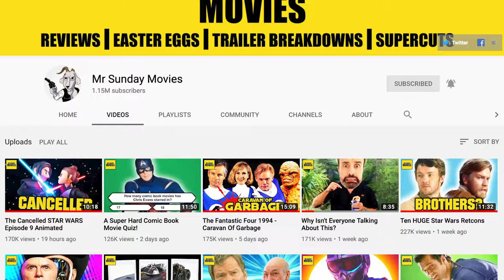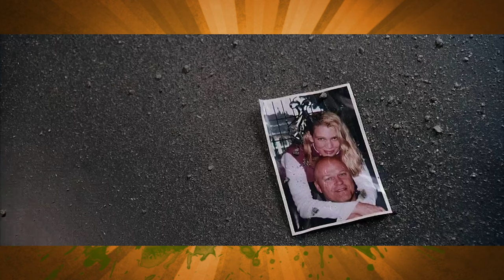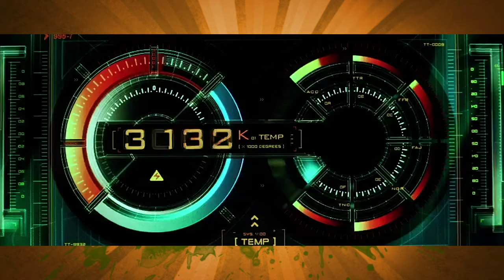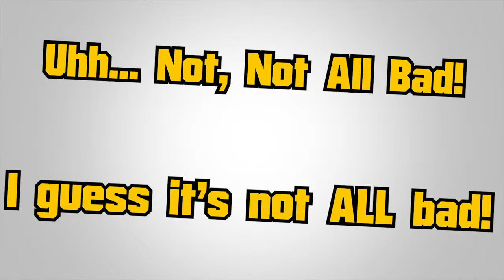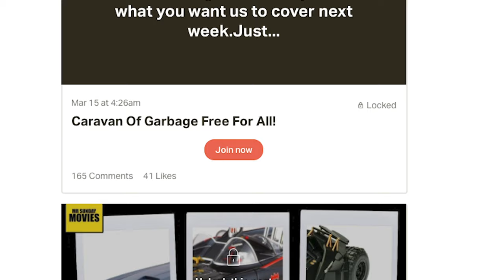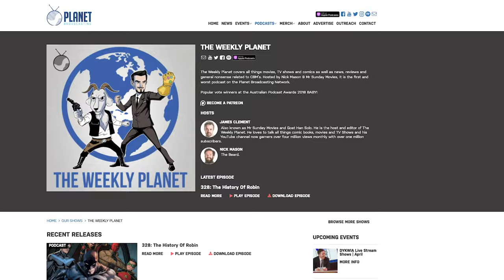Fantastic Four 2005 - Caravan Of Garbage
We are back on with our quest to review every Fantastic Four movie, this week it's the 2005 blockbuster. With the all star cast of Chris Evans as Johnny Storm aka The Human Torch, Jessica Alba as The Invisible Woman, Michael Chiklis as The Thing, Ioan Gruffudd as Mr Fantastic and Australia's own Julian McMahon as Doctor Doom. It's not very good because of course it isn't. They're all bad movies and this is also bad. Let's all Caravan Of Garbage.